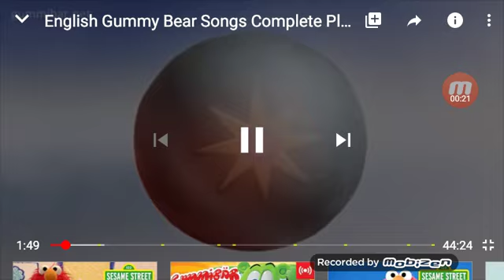Gummibar new short